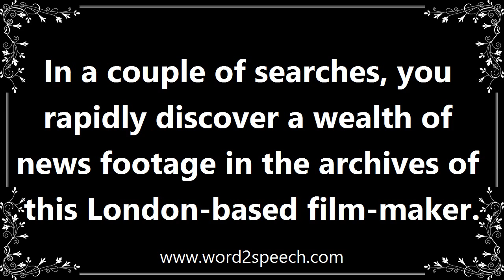Discover - Meaning and How To Pronounce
Title: discover

Find unexpectedly or during a search.

In a couple of searches, you rapidly discover a wealth of news footage in the archives of this London-based film-maker.

How to pronounce discover
definition of discover
audio dictionary
How to say discover
What is the meaning of discover
Pronounce discover